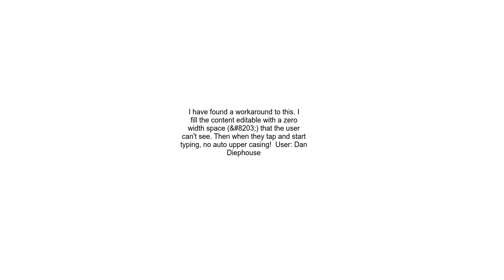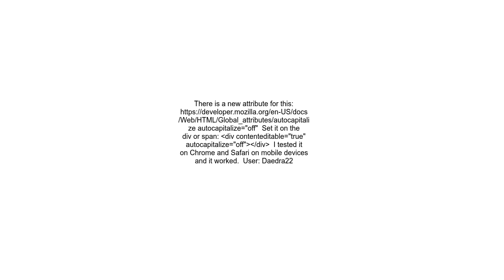How do you turn off auto capitalisation in an editable div on iOS